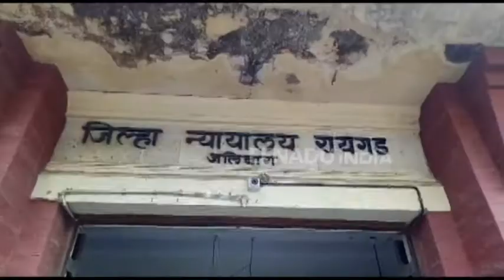अल्‍पवयीन मुलीचा विनयभंग करणार्‍या आरोपीस सश्रम कारावास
रायगड - अल्पवयीन मुलीचा विनयभंग करणार्‍या आरोपीस न्यायालयाने १ वर्ष सश्रम कारावासाची शिक्षा सुनावली आहे. या खटल्याची सुनावणी अलिबाग येथील विशेष सत्र न्यायाधीश व्ही. एम. मोहिते यांनी केली. संतोष बाळाराम नाईक (वय, ४० वर्षे) असे या आरोपीचे नाव आहे.